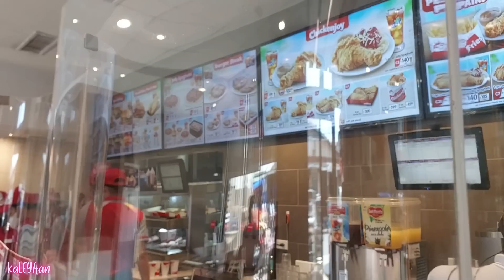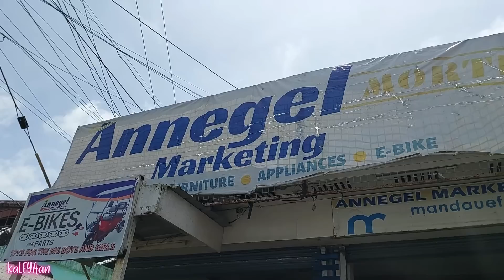Jollibee Date with my Pamangkins | Bida ang Saya with Team Hitik | Kids Share about their Dreams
A good performance in school deserves an award, so I gave a simple reward to my pamangkins for their efforts and hard work in school - a treat to Jollibee! I believe that positive recognition is an excellent way to motivate progression and good behavior, especially in children.

I hope you enjoy watching. Thank you so much for your support. As always, to God be the glory!